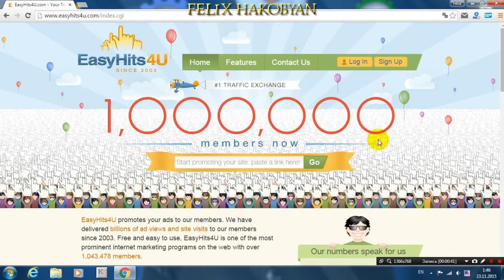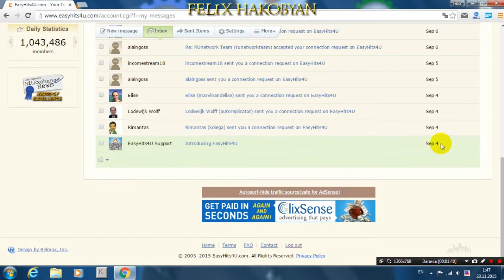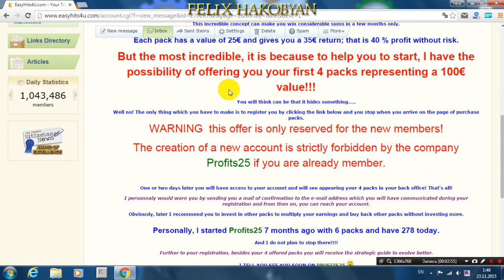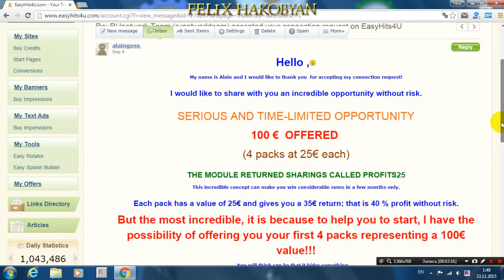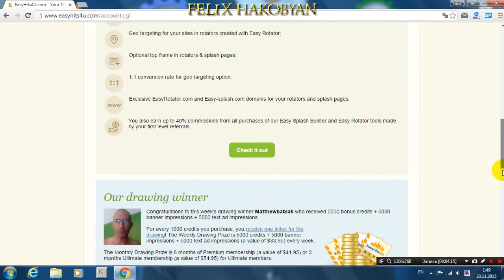100€ за ДВА ДНЯ! Как я это сделал.